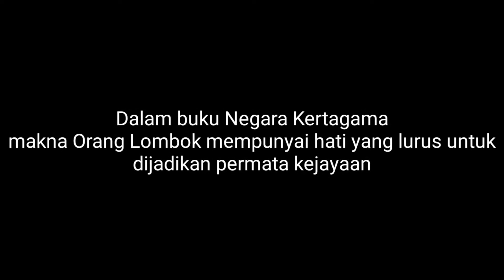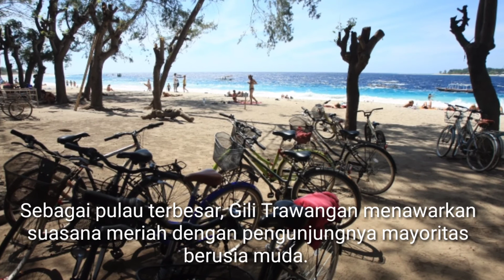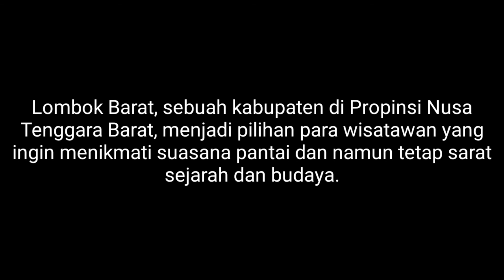GILI TRAWANGAN-LOMBOK, Indonesia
Pulau Lombok adalah sebuah pulau di kepulauan Sunda Kecil atau Nusa Tenggara yang terpisahkan oleh Selat Lombok dari Bali di sebelah barat dan Selat Alas di sebelah timur dari Sumbawa. Pulau yang terkenal adalah GILI TRAWANGAN-LOMBOK, Indonesia